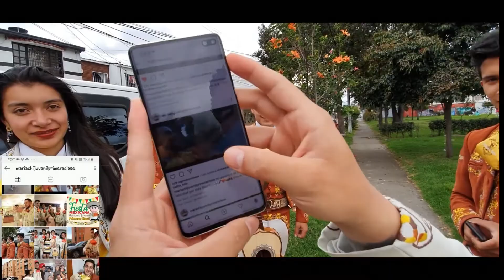Mariachi Juvenil Primera Clase Cumpleaños Liliana TeamJavier 27 Noviembre Mariachis Bogotá